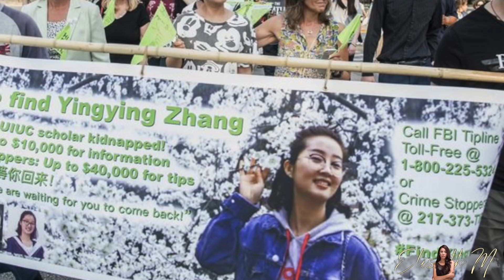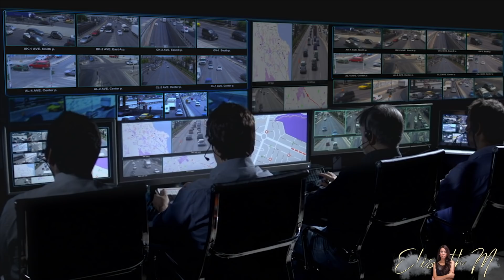El Escalofriante caso de YingYing Zhang | ElisbethM